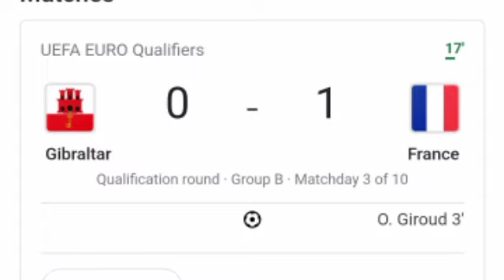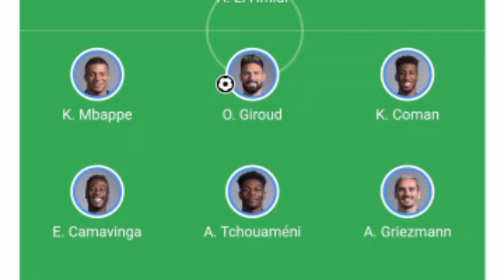France vs Gibraltar (3-0) Olivier Giroud Wonderful Goal, Results and Extended Highlights.